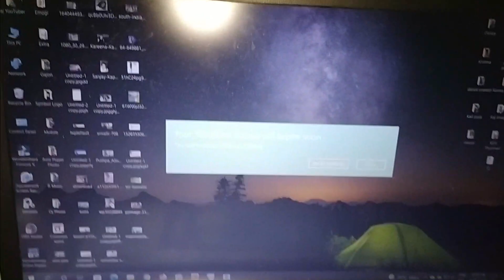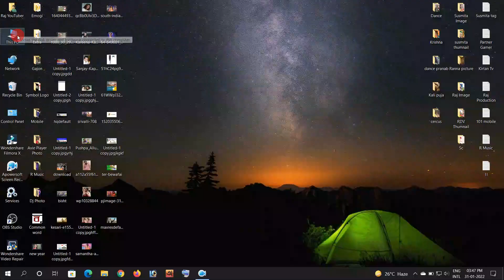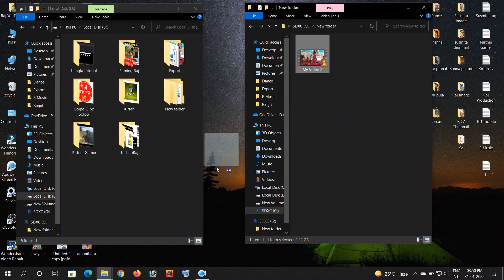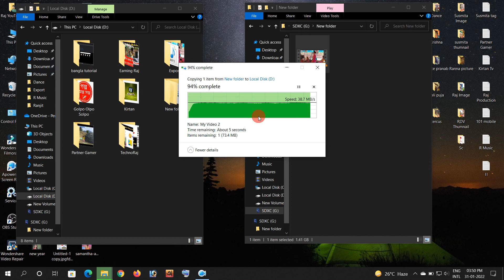Samsung Evo plus sd card unboxing and speed test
memory card test evo plus Samsung